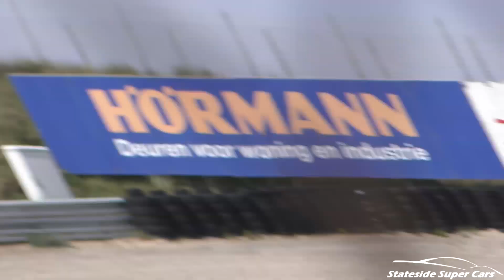07.05.2017 Touristenfahrten & Timeattack Zandvoort- ACTION & FAILS!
In this video you will see the highlights of touristenfahrten (tourist drives) and timeattack racing during Japfest 2017 on the Zandvoort track in the Netherlands. There were some epic JDM cars taking parts in the touristenfahrten & Timeattack races, which also brought along the odd fail & a lot of flames!
Some of the cars in this video:
500HP Nissan R33 GTR flames
850HP Mitsubishi Evo 9GT
Renault Clio RS turbo flames
Honda del sol crash fail
Honda civic fail
Nissan 350Z turbo drift
700HP Nissan R33 GTR screamer pipe
600hp Mitsubishi Evo 8 widebody
2017 Toyota GT86 HKS exhaust
700HP Nissan GTR R35 Atomic
& Many more!
so you don't miss any of the epic content!
Thanks,
-Nathan from Stateside Super Cars